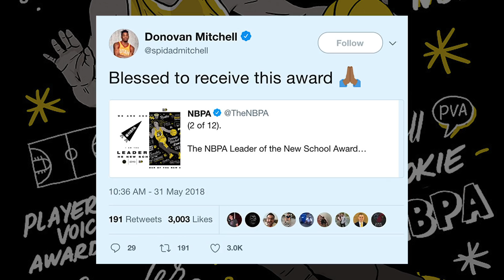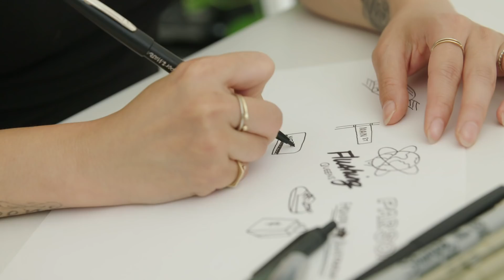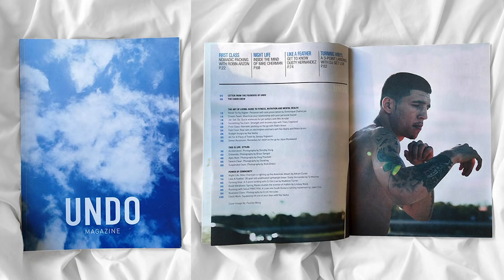Meet The Illustrator Behind These INCREDIBLE Sports Designs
Sophia Chang has made designs for Donovan Mitchell, Copa America, MLS, and MORE!

COMMENT with someone we NEED to feature on My Hustle!